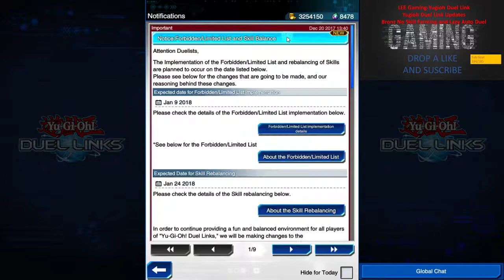Yugioh Duel Link Updates and No Skill Bonz VS Bonz Farming and Busy/Lazy Auto Duel Deck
I hope you guys can get some good drop skill using this deck and pick up the cards you want from bonz. If you want to skip to the farming video you can fast forward to 9min mark.